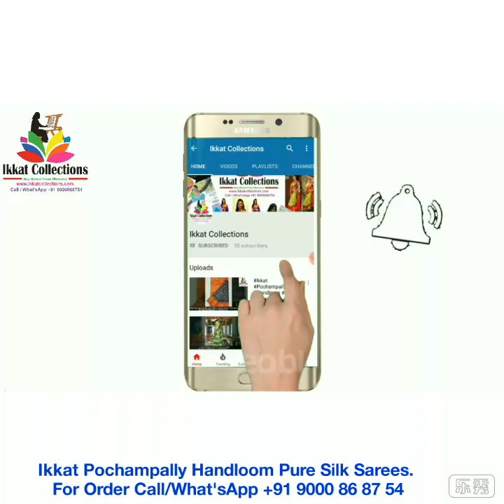Ikkat Pattu Sarees || Pochampally Handloom Silk Sarees